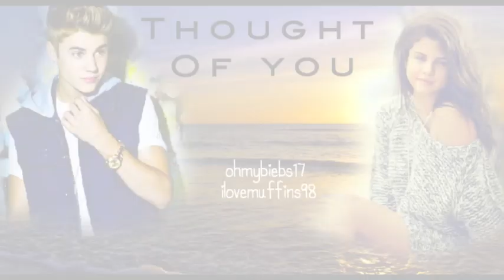Thought Of You- A Jelena Love Story; Ch.12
ohmybiebs17
ilovemuffins98
Selena: No way.
Justin: You have to.. *smirks at her* It's a dare.
Selena: *looks at Logan*
Logan: *mad at Justin*
Justin: What's wrong? It's not like you have a boyfriend that you'd be cheating on, Sel... *grins*
Selena: *widens her eyes at Logan then looks back at Justin*
Justin: Or do you?
Selena: What, no? I just don't wanna kiss you.
Justin: Too bad. You don't have a choice. *gets closer*
Selena: *sighs and leans in*
Justin: *puts his hands on her waist and moves her closer and kisses her*
Selena: *kisses back; feels sparks*
Justin: *deepens it and feels sparks*
Selena: *doesn't wanna pull away but feels bad for Logan*
Justin: *gets on top of her and hovers over her with one leg on each side of her without breaking the kiss*
Selena: *realizes what she's doing and pulls away even though she doesn't want to*
Justin: *smirks and gets off of her* That was awesome.
Logan: *sighs*
Selena: *mouths: Sorry...*
Logan: *shakes his head*
Selena: *looks down*
Justin: What's wrong, Sel? *grins at Logan*
Logan: *glares at him* Just shut the hell up, bro. She didn't even like it.
Justin: How the fuck would you know?
Logan: I can tell.
Justin: Well, Selena..did you like it?
Selena: *lying* Gross.
Justin: *hurt but doesn't let it show* Whatever. You know you liked it...
Selena's POV:
I did like that kiss...a lot. I think I even felt sparks. No..what am I saying? I don't like Justin. Ew..and anyways, I have Logan and that's all that matters. That kiss was really good but I'd never admit it.
Logan: Get over it man, she doesn't like you.
Taylor: Well, do you like her?
Logan: No...?
Chaz: Sounds like you do.
Logan: I don't.
Ryan: Well, your all overprotective about Justin liking her
Logan: I'm not. I don't like her like that, okay? Lets just move on.
Selena: Yeah, uhm, Justin. Truth or dare
Justin: You can't ask me. Someone else just asked me.
Selena: I don't give a fuck. Truth or dare?
Justin: -grins- Truth.
Selena: Your boring.
Justin: -winks-
Selena: -rolls her eyes- Who do you like?
Justin: What?
Selena: Who do you have a crush on?
Justin: I can't say...
Selena: You have to. You have no choice -smirks-
Justin: -takes a deep breath- I have a crush on Miley.. -lying-
Selena: Really?
Justin: -doesn't know she likes him- Yeah, she's so hot.
~LATER~ {Everyone has left}
Justin: -sits on the couch-
Selena: -sits next to him- So...you and Miley?
Justin: -smirks- Are you jealous?
Selena: Of what?
Justin: Of all this -points to his body; does a flirty smile-
Selena: -laughs- No, I'm not.
Justin: I know you liked the kiss today
Selena: -lying- I hated it. I would never kiss you again.
Justin: I know you wanted to take it to the bedroom.
Selena: -hits his chest; laughs- Shut up!
Justin: -laughs- I'm going to go to sleep now.
Selena: Bye...
Justin: -goes closer to her; whispers- I know you want to give me a kiss right now
Selena: -looks at his lips; looks away- No
Justin: -gently kisses her cheek- Bye babe
Selena: Don't call me that
Justin: Bye sugar plum
Selena: -laughs-
Justin: -leaves-
SELENAS POV:
I went upstairs and took out my diary. I always write in here. It has all my deepest secrets.
"I like both of them. Is this even possible?! To have a crush on Justin and Logan.
I mean, Logan treats me so well and is funny and sweet.
And Justin treats me like trash and always just want to have sex. I wish I could just tell him that I'm a virgin and to leave me alone. But, he would make fun of me for that.
I don't even know why any girl would have a crush on Justin. He's an asshole sometimes. And he like's Miley...so I guess I'll just have to get over him."
END POV

1.) Fave part?